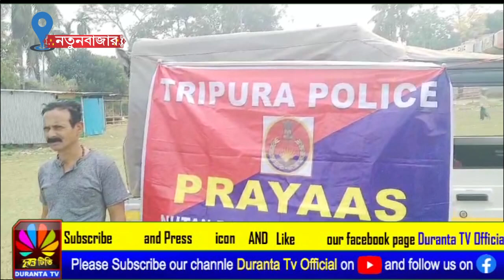নতুন বাজার থানার উদ্যোগে প্রয়াস কর্মসূচি